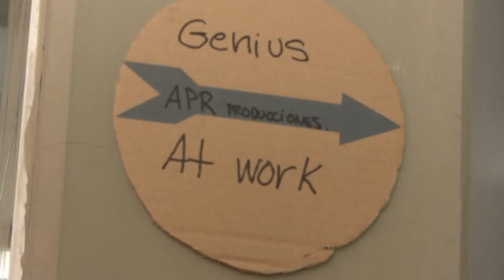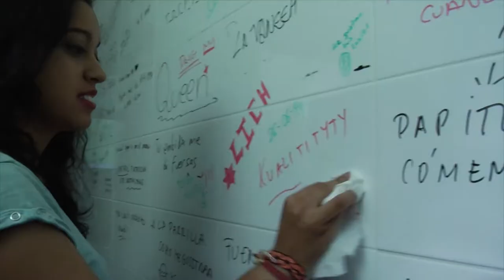MAKING OF "Si te pasas, se pierde la magia".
Micro-metraje "Si te pasas, se pierde la magia". Spot anti-droga 4º concurso clipmetrajes: "Drogas, tu punto de mira"